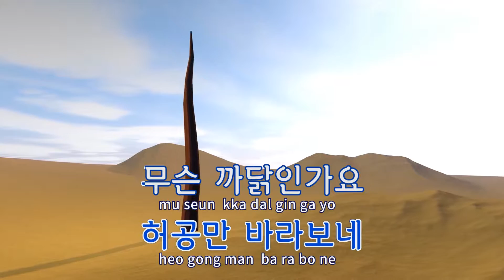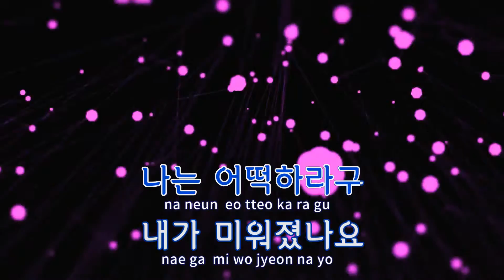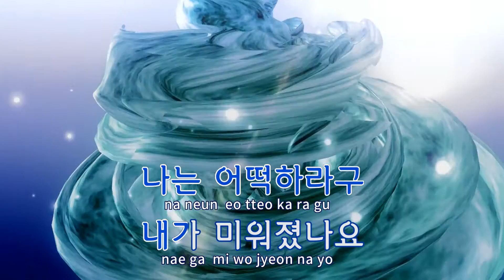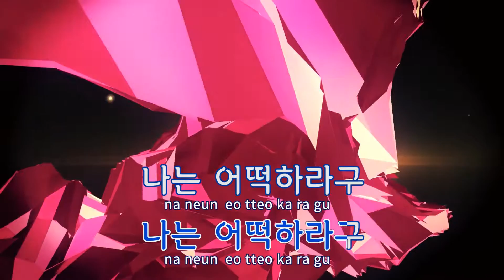[TJ노래방] 나는어떡하라구 - 윤항기 / TJ Karaoke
나는어떡하라구  --  윤항기